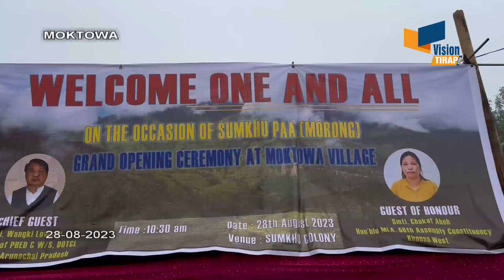Chakat Aboh inaugurates Paa - Morung at Sumkho colony, Moktowa village